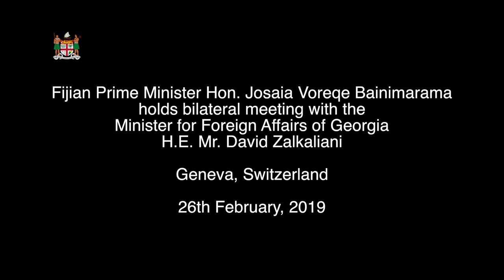Fijian Prime Minister holds bilateral meeting with Foreign Affairs Minister of Georgia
Fijian Prime Minister Hon. Josaia Voreqe Bainimarama met the Minister for Foreign Affairs of Georgia H.E. Mr. David Zalkaliani along the margins of the UN Human Rights Council in Geneva.
Georgia, like Fiji is one of the 47 member states that make up the Human Rights Council.
At the meeting, the Georgian Foreign Minister congratulated Prime Minister Bainimarama on his re-appointment as Prime Minister and his leadership on Climate Change. The Minister also congratulated Fiji on its inclusion in the UNHRC, the first country in the Pacific Islands to be elected into the Council as a member.
The Prime Minister and the Georgian Foreign Minister discussed current and potential areas of mutual benefit such as medical studies at Tbilisi State Medical University of Georgia, collaboration in sports i.e. rugby and reciprocal support in International Forums.
Prime Minister Bainimarama used the opportunity to share Fiji’s priorities and advocacy message as a member of the Human Rights Council. He said, “Fiji will be a strong advocate for SIDS issues and strongly support Council initiatives on climate change, environment and internally displaced persons”
He added that Fiji has pledged to champion the global recognition of the universal right to a safe and healthy environment and that he was counting on the support of the international community to support Fiji’s efforts.
The Prime Minister is in Geneva to attend the 40th Session of the United Nations Human Rights Council, which is taking place from February 25 to March 22 at the Palais des Nations.